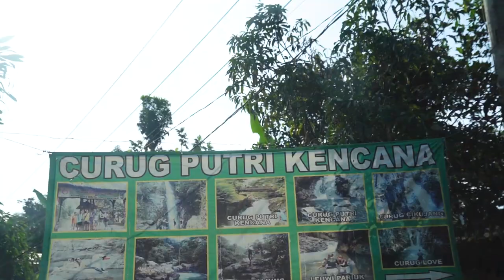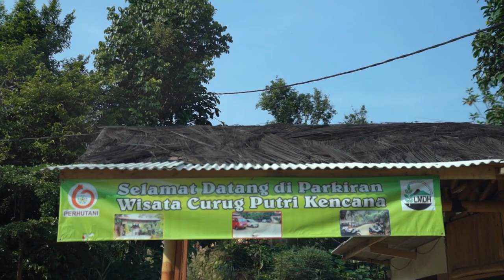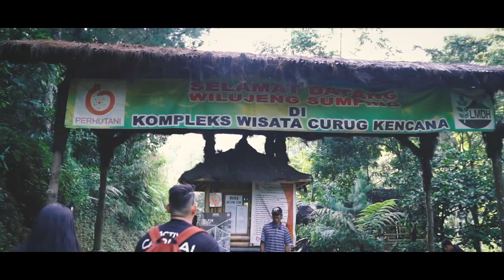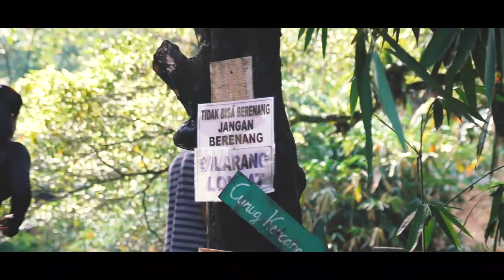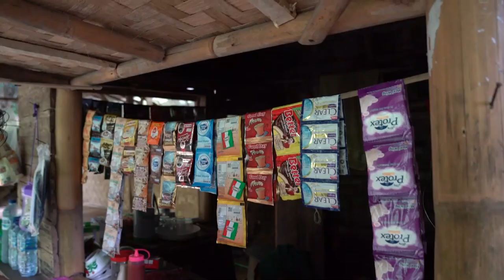AIR TERJUN BAGUS BANGET DI SENTUL!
SHARETRAVEL kali ini kami pergi ke air terjun (curug) yang ada di kawasan Sentul Bogor.

Gak nyangka ternyata di sini ada air terjun alam yang super bagus dan super keren! Perjalanan nya pun relative singkat dan mudah.

Yuk ikutin petualangan kita!